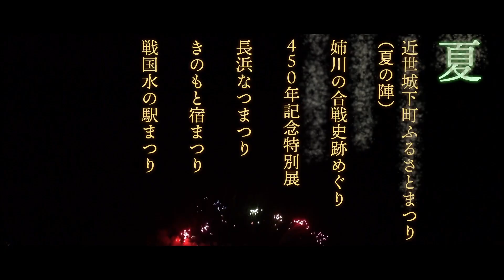「長浜４５０年戦国フェスティバル」プロモーション動画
今年（令和5年）は、「浅井長政公」が治めた北近江を「羽柴秀吉公」が引き継ぎ、長浜の町が城下町として発展する契機となった年から、450年を迎える節目の年です。これを記念し「戦国」をテーマに長浜市の各所で様々なイベントが開催されます。そんなフェスティバルの魅力が凝縮されたプロモーション映像をぜひご覧ください！